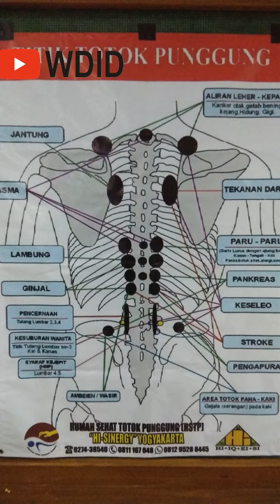CARA TERAPI TOTOK PUNGGUNG BELAJAR TERAPI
Salah satu metode penyembuhan dengan menggunakan teknik TOTOK PUNGGUNG,
islam-terapi paling manjur-cara sehat ala rasul-ala rasul-pijat urut kesehatan alternative totokpunggung balaraja dakwah-massage-totok punggung banten-manfaat totok punggung-apa itu totok punggung-penyakit totok punggung-sembuh totok punggung-testimoni totok punggung-ketua yayasan totok punggung indonesia-ustad abdurrahman-sehat-tips sehat-totok syaraf-solusi sehat-syaraf kejepit-bermacam penyakit-pembuluh darah